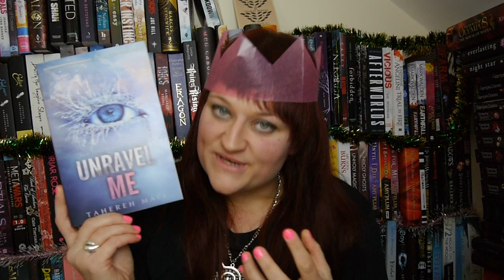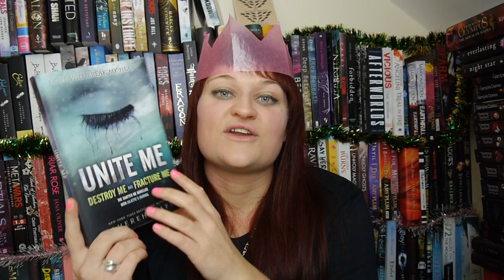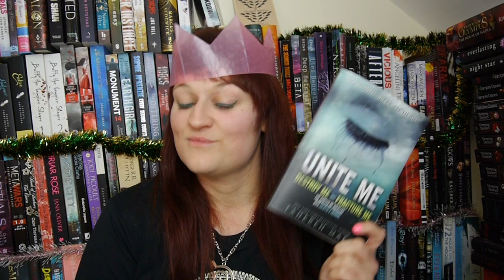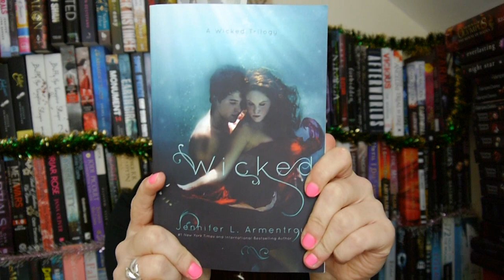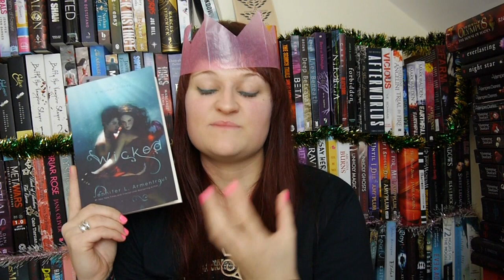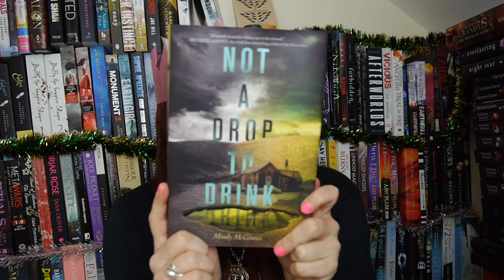Weekly Wrap Up 8th - 14th Dec | TBR 15th - 21st Dec | 2014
See what I read this week and what I'm planning to read the next.

Want to buy me a Christmas present? For those of you who are interested